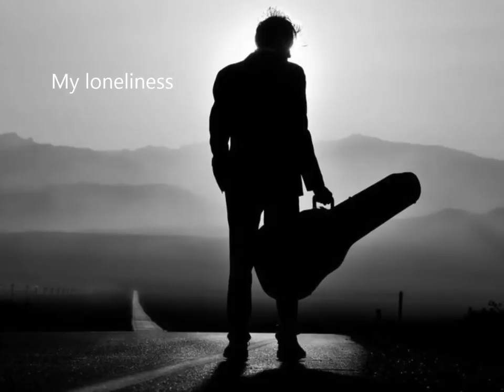Νίκος Κουτάντος ~ Μοναξιά | Nikos Koutantos ~ Loneliness...Official Instrumental Video ✔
✅ Δημιουργοί :

Σύνθεση : Νίκος Κουτάντος

✅ Συντελεστές :

Τζουρά - Κιθάρα - Μπάσο - Κρουστά - Προγραμματισμός : Νίκος Κουτάντος
Ενορχήστρωση : Νίκος Κουτάντος
Ηχογράφηση - Μίξη Ήχου : Νίκος Κουτάντος

Παραγωγή : 2013

ΝΙΚΟΣ ΚΟΥΤΑΝΤΟΣ - ΜΟΝΑΞΙΑ - OFFICIAL INSTRUMENTAL VIDEO 2013
NIKOS KOUTANTOS - LONELINESS - OFFICIAL INSTRUMENTAL VIDEO 2013